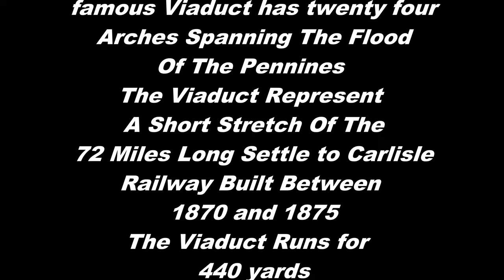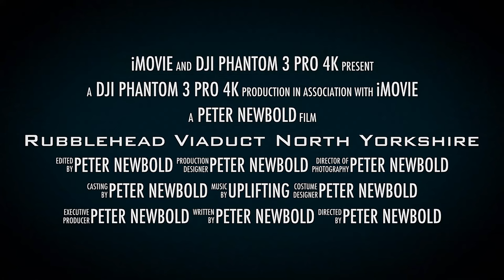Ribblehead Viaduct North Yorkshire England Filmed With Dji Phantom 3 PRO 4K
Ribblehead viaduct is just over the border from Cumbria into North Yorkshire, but as the most impressive structure on the Settle-Carlisle Railway Line.

Hundreds of railway builders (“navvies”) lost their lives building the line, from a combination of accidents, fights, and smallpox outbreaks. In particular, building the Ribblehead (then Batty Moss) viaduct, with its 24 massive stone arches 104 feet (32 metres) above the moor, caused such loss of life that the railway paid for an expansion of the local graveyard.
The 400 metre long Ribblehead viaduct was one of the most impressive feats of engineering on the Settle-Carlisle railway line. The foundations for this huge viaduct had to be dug deep (up to 7.5 metres) into the peat and clay down to solid rock. The limestone masonry brought from nearby quarries was laid on concrete foundations. Steam powered cranes were used to lift the blocks into place. Contemporary photographs show the complicated wooden scaffolding required as the huge arches were built.